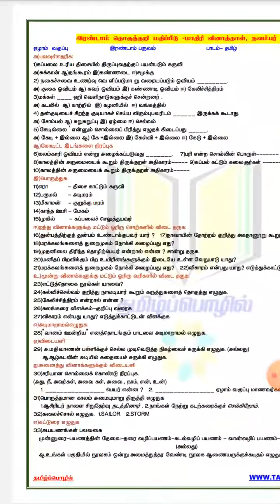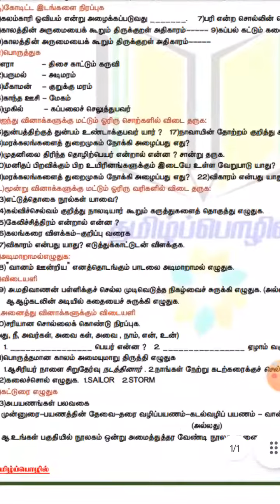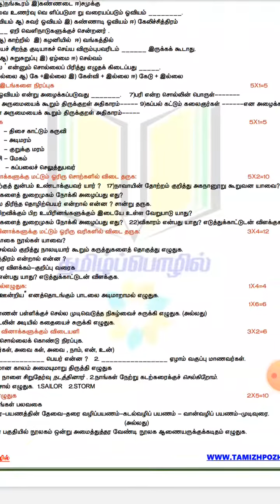Class 6|Tamil|Term 2|Summative Assessment Exam 2022|Half yearly exam 2022|Model question paper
pdf link